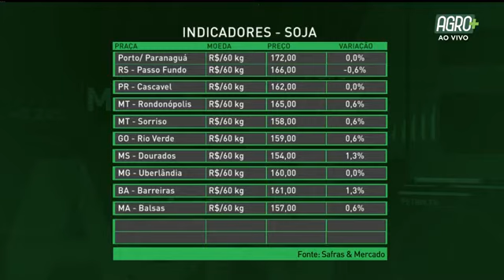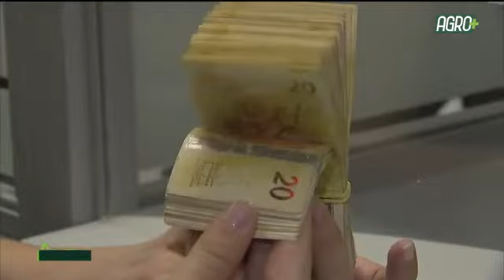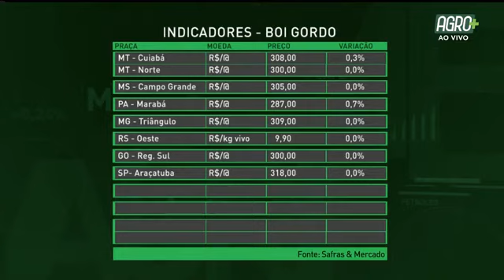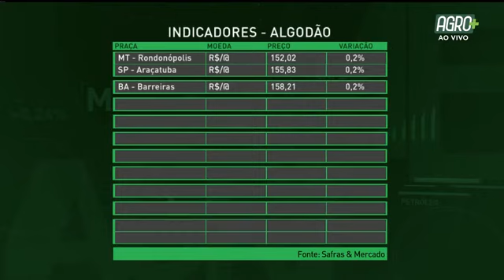Agrimercado com João Paulo Bernardes | AgroMais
O editor econômico de hortaliças do CEPEA, João Paulo Bernardes Deleo, conversou com o Silmar César Müller a respeito da produção e do mercado de tomate. Confira!